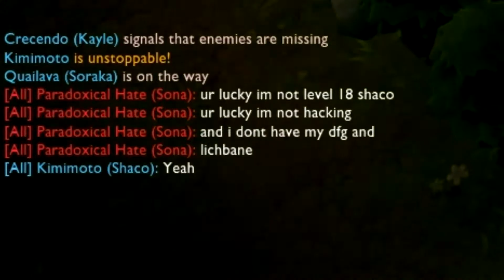LoL - Shaccano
Shoot meh John Snuu